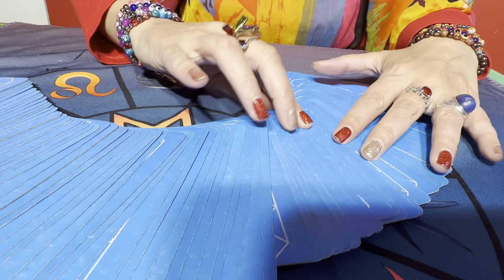géminis junio jimenalatorre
⭐ Hacé Click en "Me Gusta".

Jimena La Torre es astróloga y tarotista en Argentina, realiza columnas en los mejores programas de TV desde el año 2004. Es referente para los me-dios de comunicación. Autora de libros de predicciones, tarot y astrología.
Lo que más distingue a Jimena es su profesionalismo y su capacitación para contener a las personas mediante un equipo de colaboras y profesoras exce-lentes. Te deja su número para que la contactes para que te derive con su equipo para la consulta o para contrataciones de eventos.